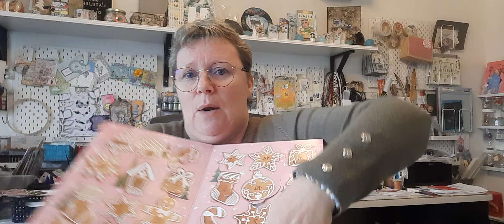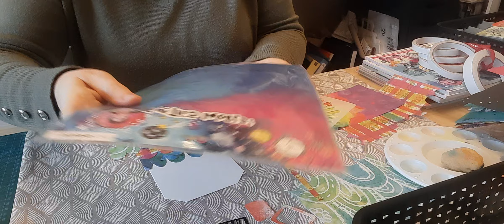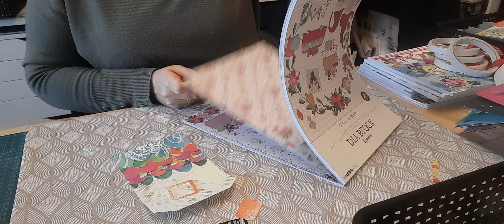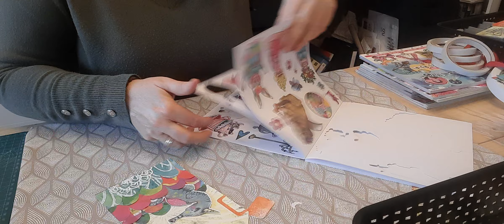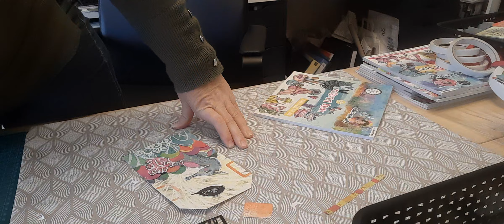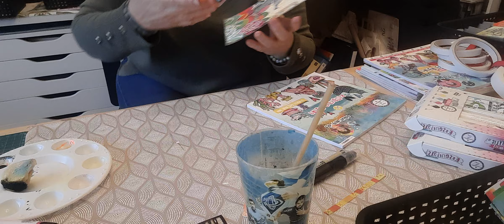JOUR 9 CALENDRIERS DE L'AVENT ET CRÉA DU JOUR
Hello les copains et copines, c'est encore moi!!!
Je m'apprête à réaliser ma Créa du jour avec mes ptits kdo mais il m'arrive encore une mésaventure! cette fois ci avec ma nouvelle tauros mini, grrrrr
Allez voir ça, mais ne vous moquez pas de moi svp 🤣🤣🤣
des bisous
Loeti